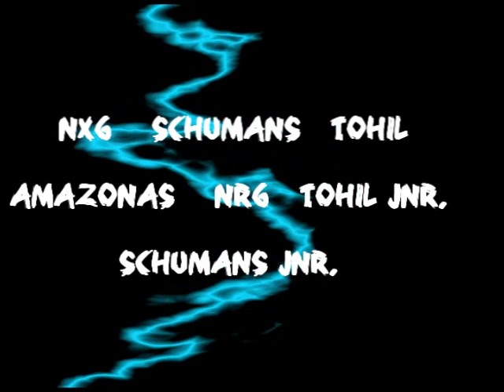Torneo de paintball Invierno 2008 Campo Gotcha Guatemala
Torneo Invierno 2008!!!